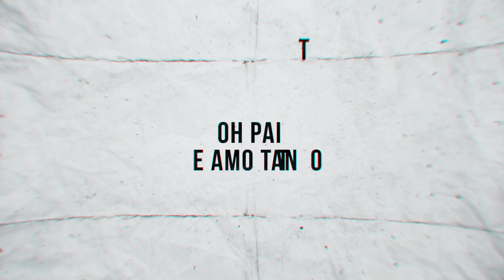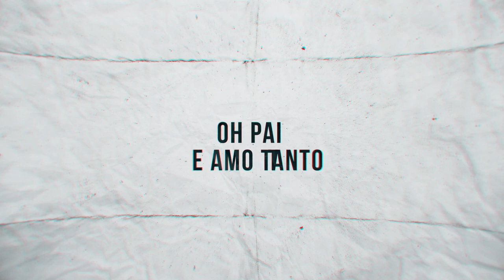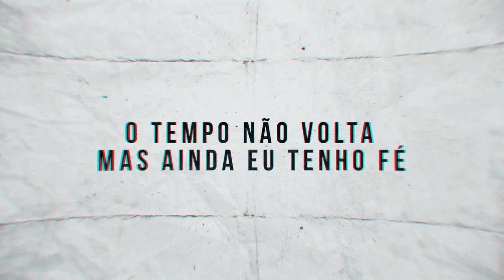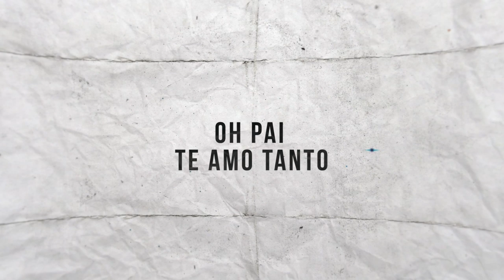MC Manu do Marapé - Pai te Amo tanto (DJ Matheus 300 e DJ Cuco) Lançamento 2019 - Com a Letra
Letra :
MC Manu do Marapé - Pai te Amo tanto

Você se foi e eu fiquei, pequena chorei
oh pai te amo tanto
tento levar a vida mas não superei
o funk pede paz por isso eu canto

dói demais a sua ausência pai
como eu queria que estivesse aqui comigo
é por isso que lágrimas caem, caem
por eu não ter você como abrigo

você Duda e eu Manu do Marapé
o seu legado eu carrego e canto pro mundo
o tempo não volta mas ainda eu tenho fé
que no dia que eu for cantaremos juntos

Veja a homenagem que a Manu do Marapé filha do MC Duda do Marapé fez pro seu pai.